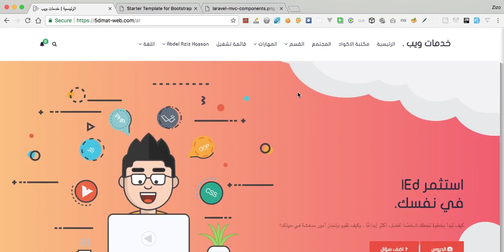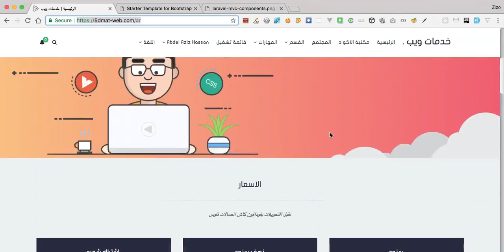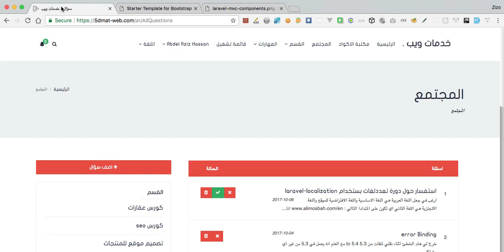Laravel 5.5 Controller life cycle of request lesson 1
Laravel 5.5 Controller life cycle of request lesson 1 ادعمنا